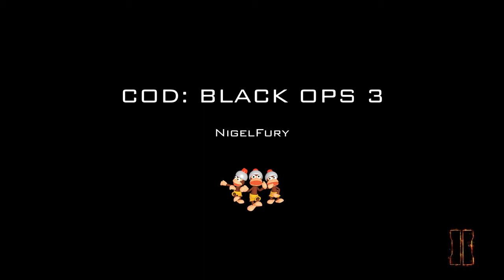"WHEN ARENA TURNS OUT TO BE FUN!?" BLACK OPS 3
"WHEN ARENA TURNS OUT TO BE FUN!?" BLACK OPS 3. You guys better enjoy this competitive match on Call of Duty Black Ops 3. IT was fun and funny i really enjoyed making this for you guys.